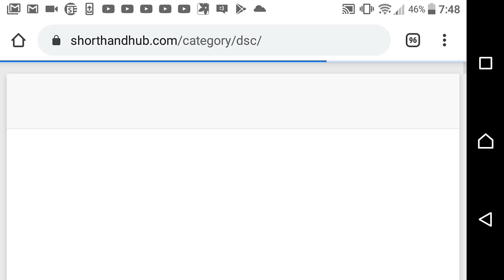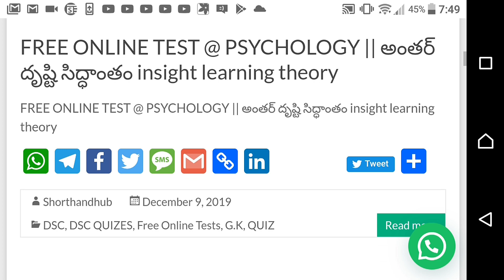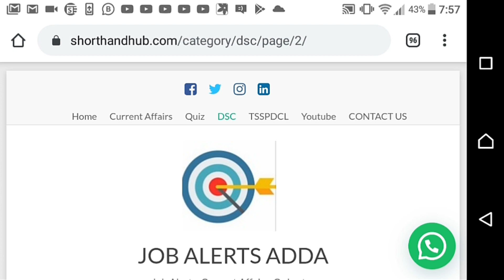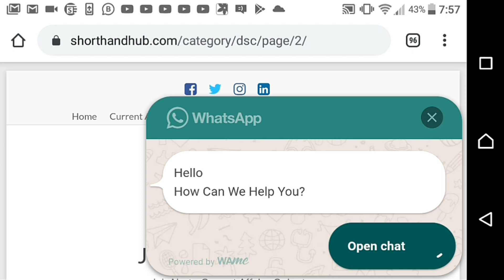DSC, TET, TRT @ PSYCHOLOGY FREE ONLINE VIDEOS & ONLINE TESTS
కిండ్ర PSYCHOLOGY ALL లింక్స్ ఇవ్వబడ్డాయి. గమనించగలరు.

👆👆👆👆 పైన ఇట్చిన లింక్ ను జాగర్తగా భద్రపరుచుకోండి, కొత్త ONLINE EXAMS ఎప్పటికి అప్పుడు పొందండి.

📝 FREE సైకాలజీ గ్రాండ్ టెస్టులు📝
మీకు సైకాలజీ అంటే కష్టమా? ఎటువంటి భయమూ అవసరం లేదు. నేను తమాషా కోడ్స్ తో సులభంగా సైకాలజీ వీడియోలు చేశాను. సైకాలజీ వీడియోలు చూడండి గ్రాండ్ టెస్ట్లు రాయండి మంచి మార్కులు సాధించండి.
👉 నేర్చుకునే విధము:
గ్రాండ్ టెస్ట్-1 రాసేముందు మొదట దాని క్రింద ఉన్న వీడియోల లింకు ఓపెన్ చేయండి. ఒక్కో వీడియో చూసి  దాని క్రింద డిస్క్రిప్షన్ లో ఉన్న చిన్న ఆన్లైన్ టెస్టు రాయండి. ఆ విధంగా ఆ గ్రాండ్ టెస్ట్ కు సంబంధించిన వీడియోలు అన్ని చూసి తర్వాత గ్రాండ్ టెస్ట్-1 రాయండి. ఇదేవిధంగా మిగిలిన గ్రాండ్ టెస్టులు కూడా రాయండి.
🔺 ఈ టెస్టులకు  డబ్బులు  చెల్లించనవసరం లేదు. ఎటువంటి పాస్వర్డ్ కూడా లేదు. ఈ టెస్టును ఎప్పుడైనా ఎన్నిసార్లైనా రాసుకోవచ్చు.

📝 సైకాలజీ GRAND TEST-5📝

📝 సైకాలజీ GRAND TEST-6📝
Ⓜమార్కులు:100

📝 సైకాలజీ GRAND TEST-7📝
Ⓜమార్కులు:100

📝 సైకాలజీ GRAND TEST-8📝
Ⓜమార్కులు:100

*✅ఇంకా  గ్రాండ్ టెస్ట్ లు ఉంటాయి గమనిస్తూ ఉండండి*